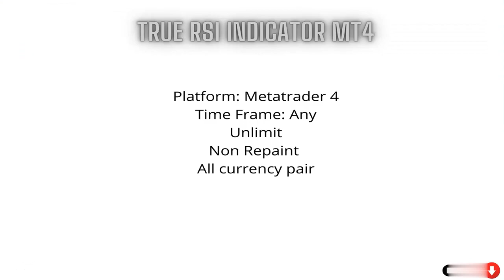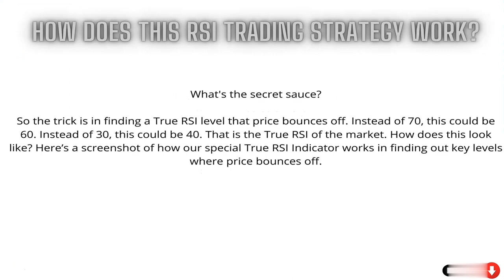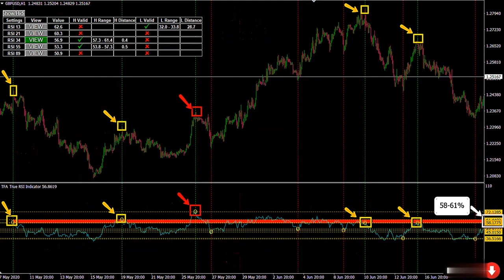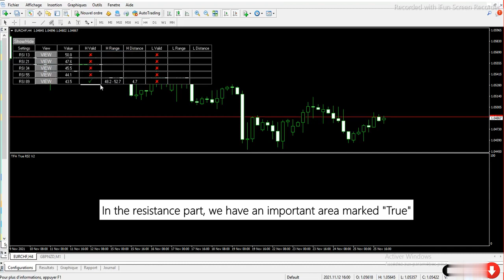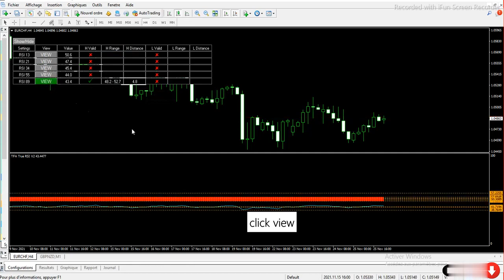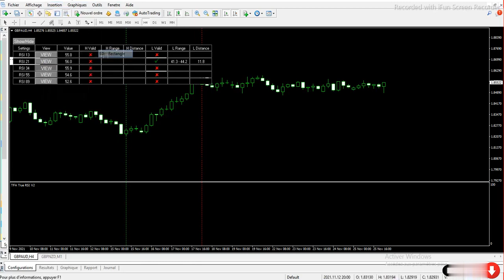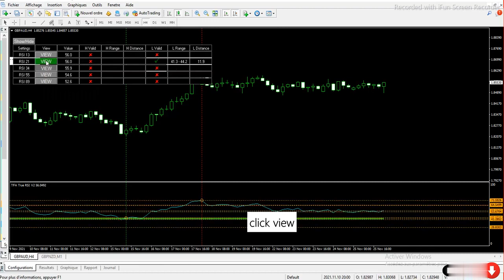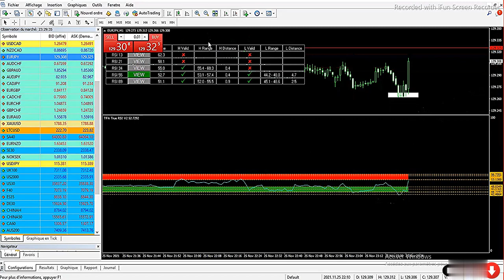Forex RSI TRADING STRATEGY Indicator for mt4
True Stochastic Indicator is another interpretation of the good old stochastic with more advanced functionality and a new look at its use in trading. You have no idea how many indicators and expert advisors have been created based on stochastic. And today, we see before us another version of this indicator in a very successful performance.
Trading rules
The MT4 True Stochastic Indicator can be used on the chart of any trading asset, but the priority, of course, is the major currency pairs, since they have the highest volatility. The time frame can also be any, but it is still better to give preference to higher time frames, such as H1 and H4.

The standard stochastic from the MT4 indicator set shows overbought / oversold levels, based on which we decide to open a sell or buy position for us. This is very important in reversal strategies. In the case of the True Stochastic Indicator, nothing new. But the author of the indicator suggests that we consider levels 1-10 and 90-100 for trading with an eye to the history, when the price approached these levels earlier.